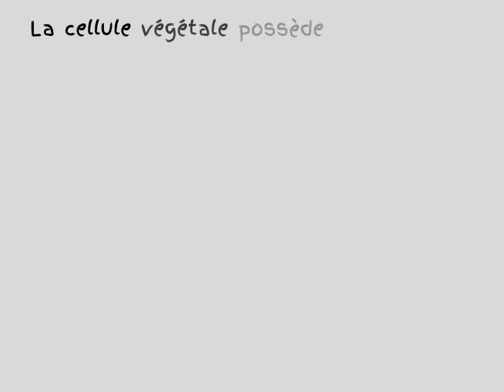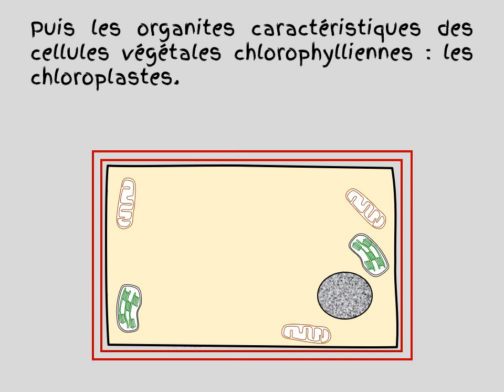schema d'une cellule végétale chlorophyllienne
paroi membrane noyau vacuole